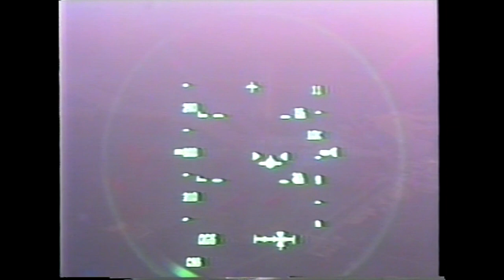Space Shuttle Cockpit Camera on Landing | 15,000 Feet Altitude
STS-94 landed on July 17, 1997 at the Kennedy Space Center in Florida runway 33. This mission was the refight of the Microgravity Science Laboratory (MSL). Listen to the crew audio as the shuttle is on final approach to landing.

Columbia Crewmembers:
Commander: James Halsell
Pilot: Susan Still
Mission Specialist 1: Janice Voss
Mission Specialist 2: Michael Gernhardt
Mission Specialist 3: Donald Thomas
Payload Specialist 1: Roger Crouch
Payload Specialist 2: Greg Linteris

Shuttlesource is a space shuttle video archive featuring rare and exclusive video from the program’s 30-year history. Relying on private and NASA sourced video, this is a project to restore and digitize this historical treasure for all to enjoy.

With over 1,000 hours of video still to be released, the video archive will offer perspective on every shuttle mission from astronaut training, briefings, mission operations, orbiter preparations and news media coverage as a snapshot in time.

Thanks to all have contributed your footage and offered support, enjoy the videos!